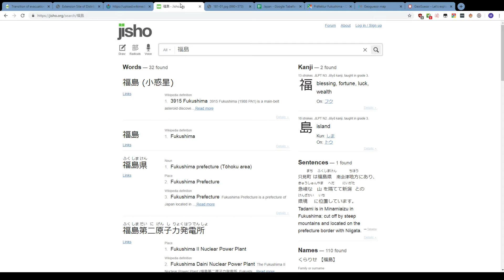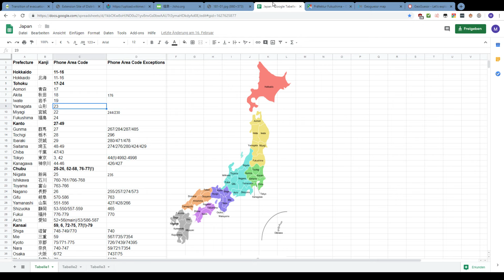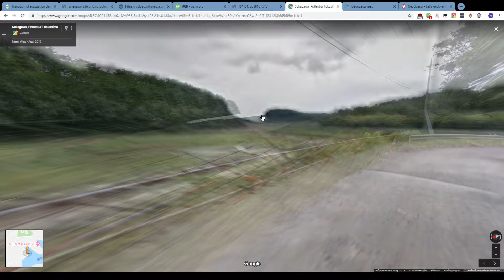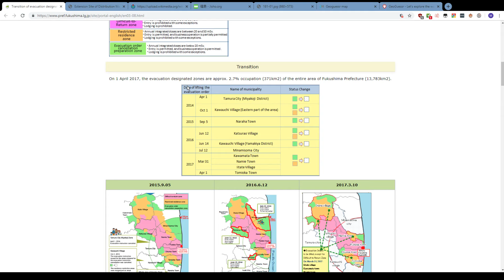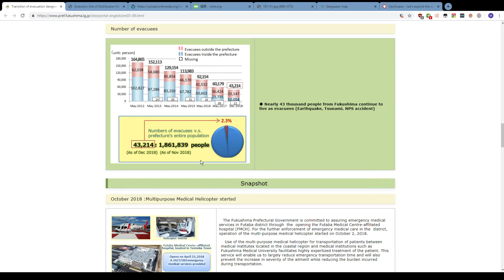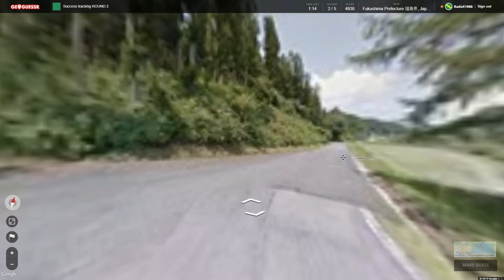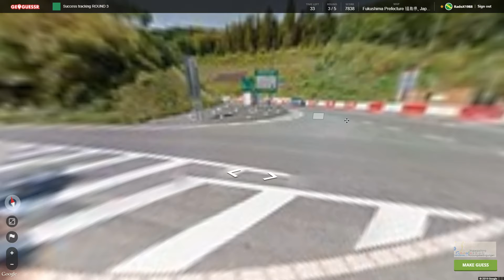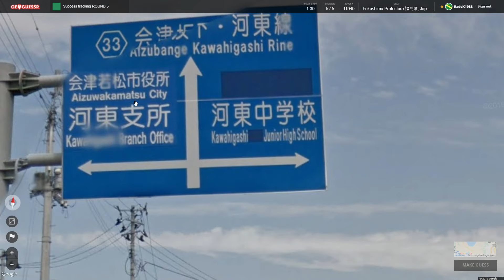Japan #8 Fukushima 福島県, Geoguessr Ep. 338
If you liked the content of this video please consider dding a like.